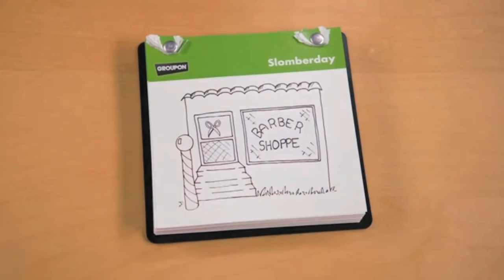Groupon Local Hub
Introducing Groupon Local Hub, a fantastic new tool to help you find what you want, when you want it. Just enter what you're looking for and choose from the options on the map.